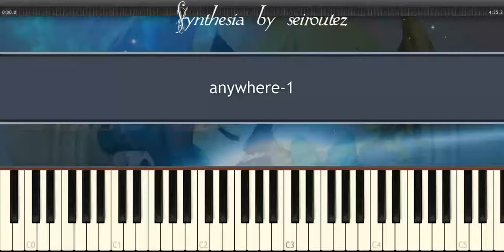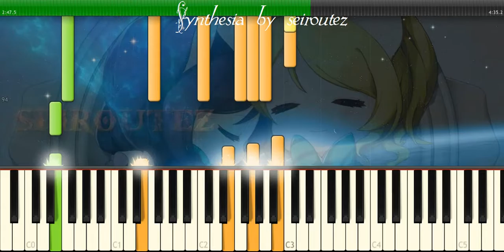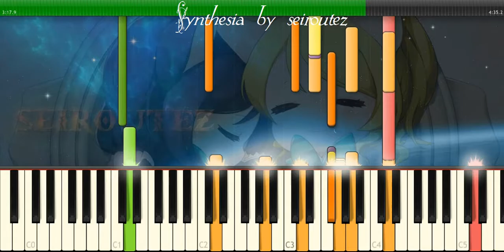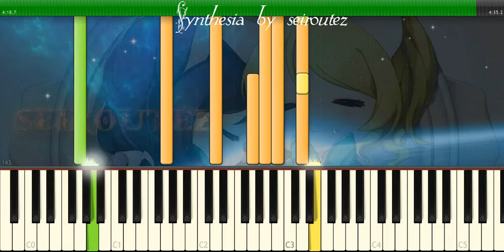[Synthesia][MIDI] anywhere-1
[Synthesia][MIDI]